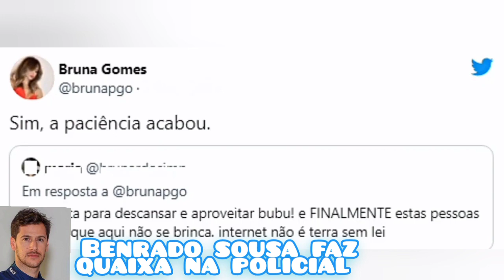💣BERNADO SOUSA FAZ QUEIXA MA POLÍCIA*por bruna gomes polemica veja*💣